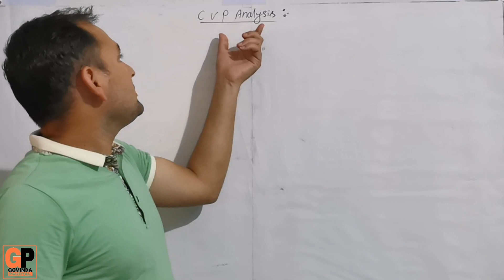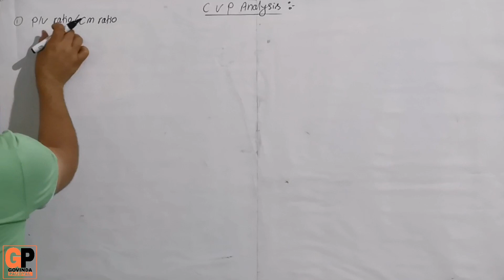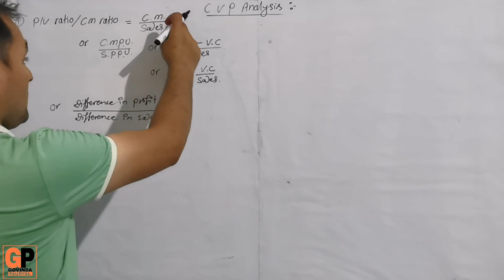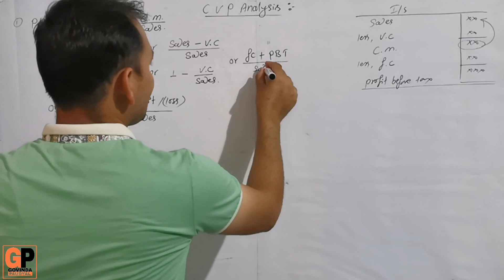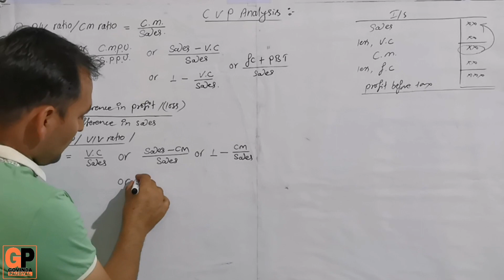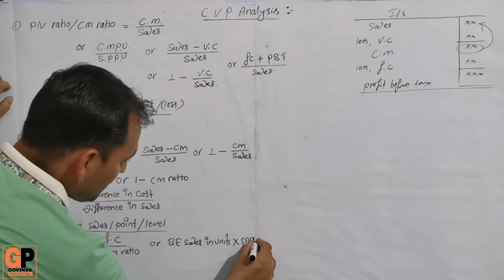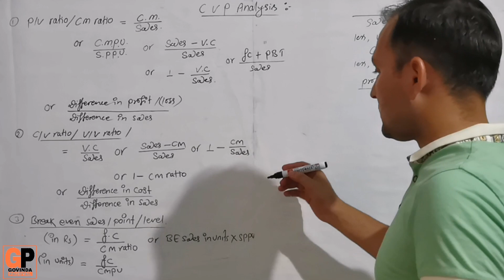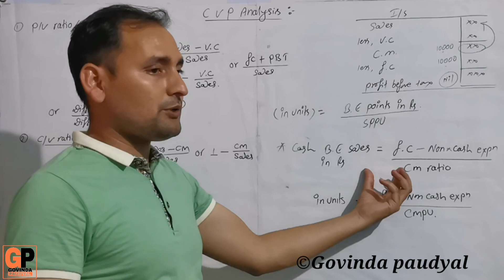CVP Analysis //BBS 2nd year// BBS 4th year// MBS 2nd Semester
BBS 2nd year (CVP Analysis)